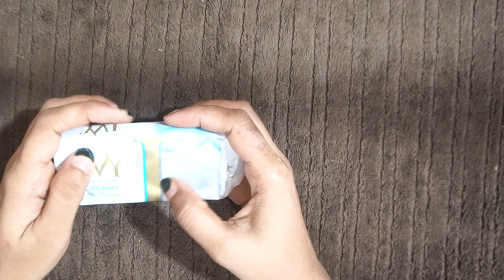ASMR Soap Relaxing Sound Unboxing Soap Satisfying video Noise ASMR international Soaps